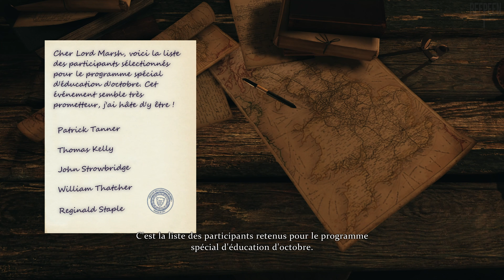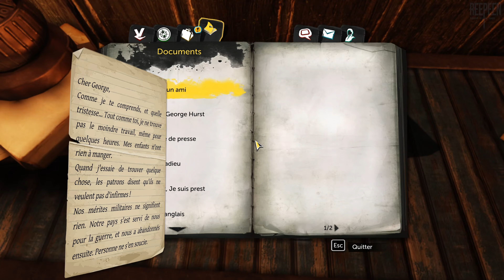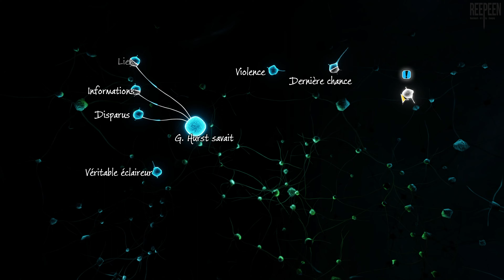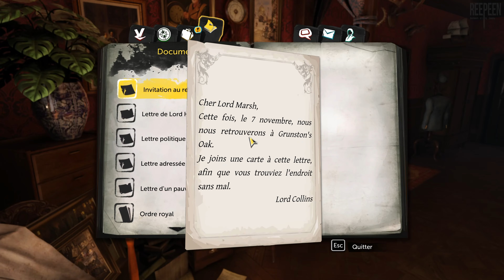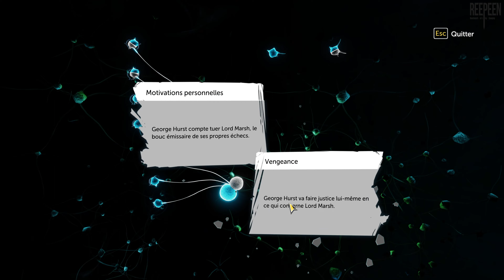Sherlock Holmes : The Devil's Daughter [PC] - Let's Play VOSTFR (02/10)